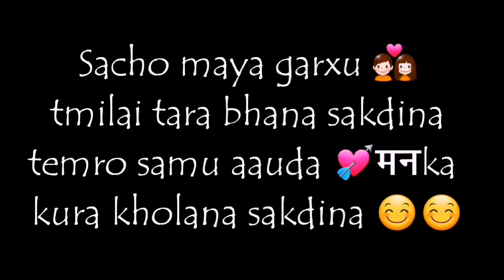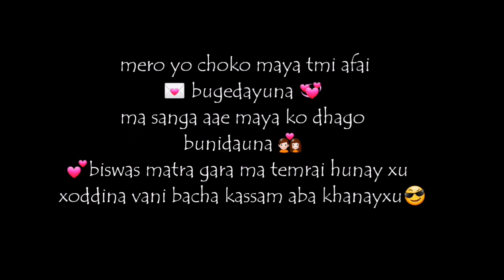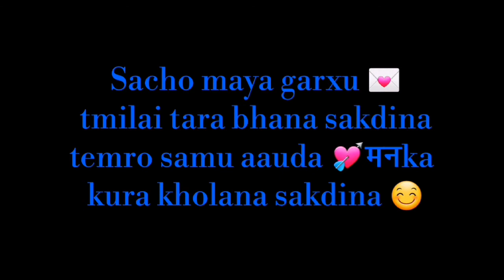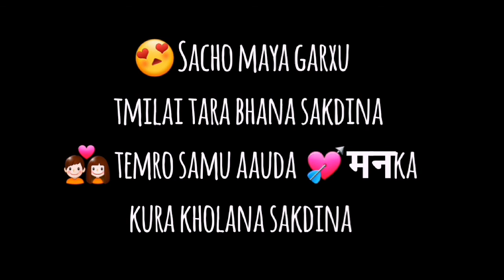sacho maya garchhu latest kasv Ft Lo vesh xBabusab Bikash 2017 new pop Rnb